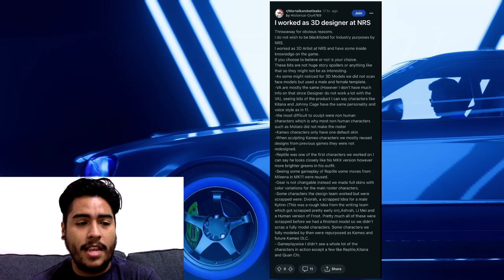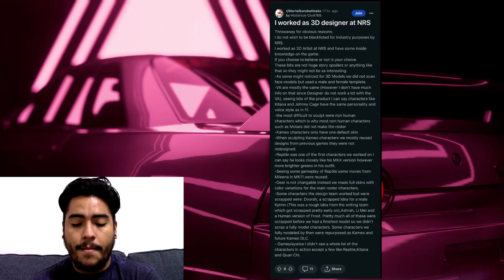Mortal Kombat 1 - LEAK From NRS Employee!